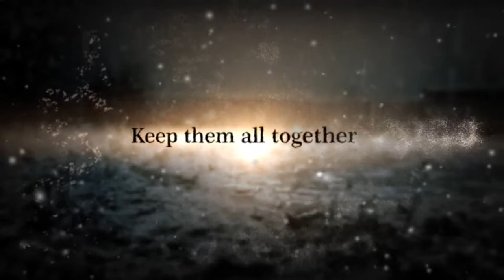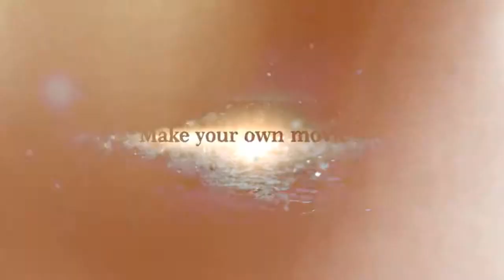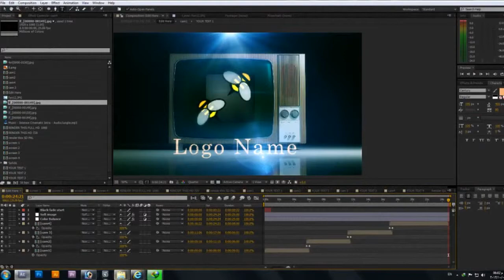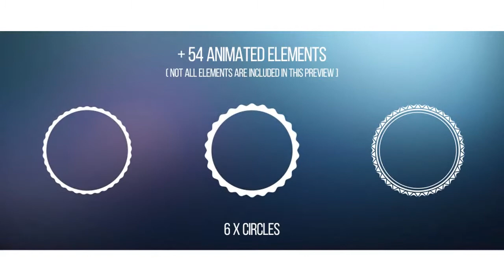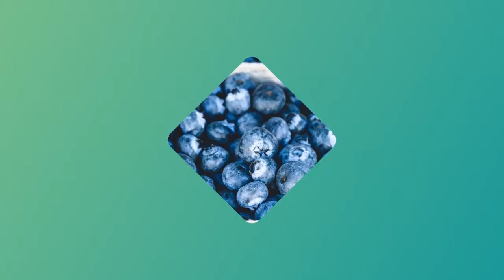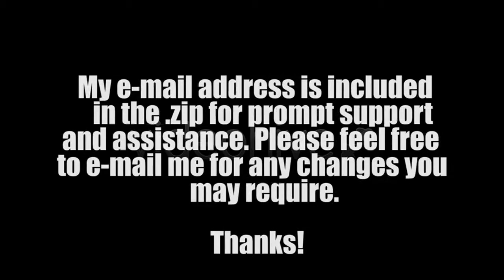Double Lower Third V2 - After Effects Template | Mega Pack +10 items